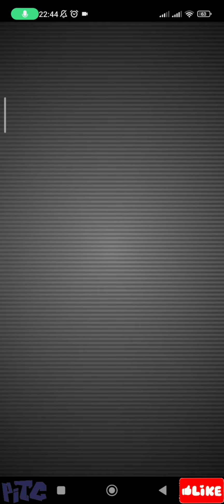Bertarung di Local Raid Pokemon Boldore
September 2022 Community Day : Roggenrola